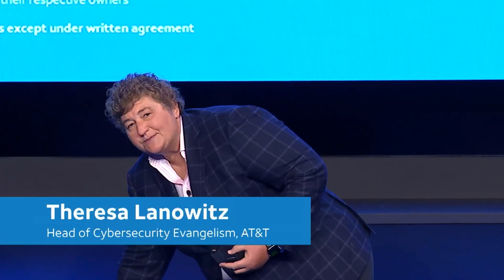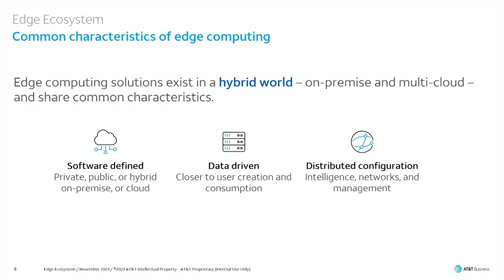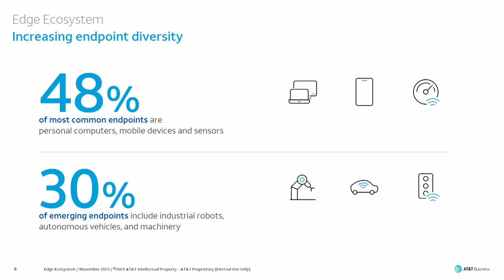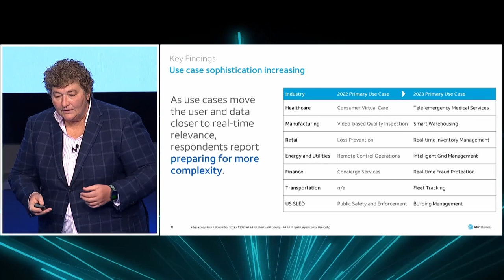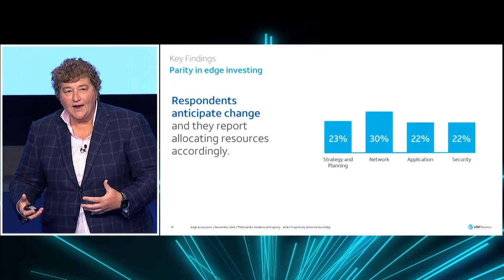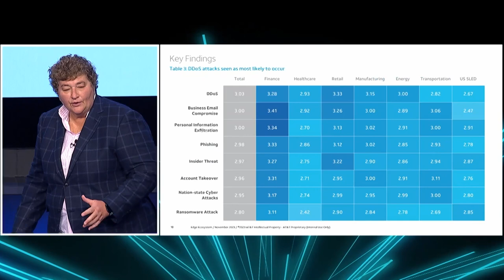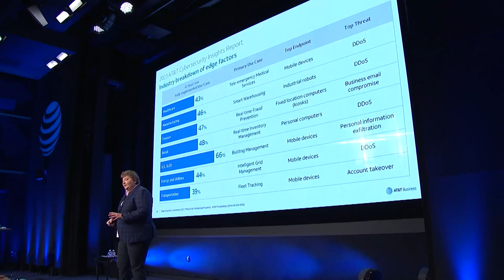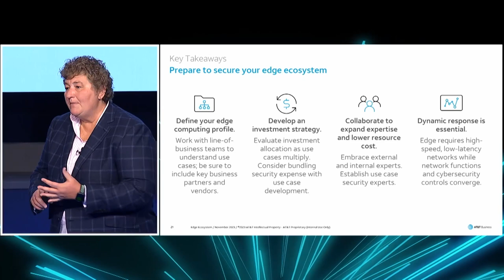2023 AT&T Cybersecurity Insights Report | AT&T Secure Connections 2023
2023 AT&T Cybersecurity Insights Report: Edge Ecosystem

The AT&T Cybersecurity Insights Report is an annual thought-leadership report based on a global survey of over 1,400 IT, security, networking, development, and line of business professionals across seven industries. The research is vendor-neutral, forward-looking, and actionable. This Talk on the Edge Ecosystem examines how organizations are changing to support edge, why planning for the edge takes an ecosystem of partners, and why investing in edge use cases drives competitive differentiation. The discussion provides insight into what the business drivers are for edge use cases, where edge use cases are being deployed and how budgets are shifting to support edge.

Speaker:
Theresa Lanowitz - Head of Cybersecurity Evangelism, AT&T